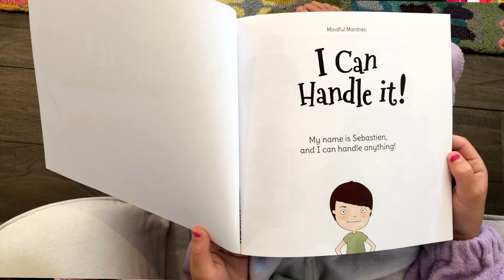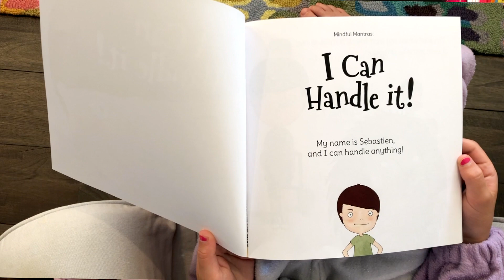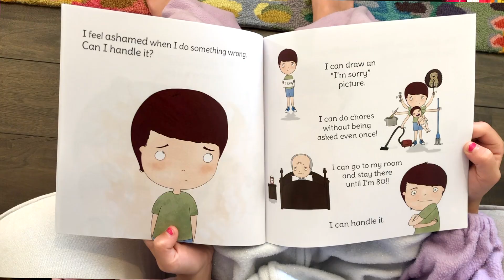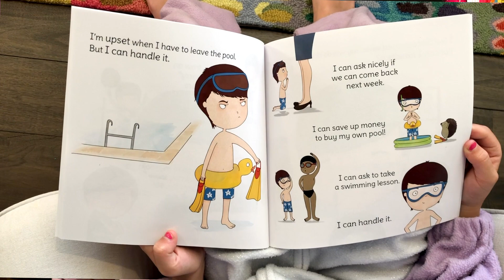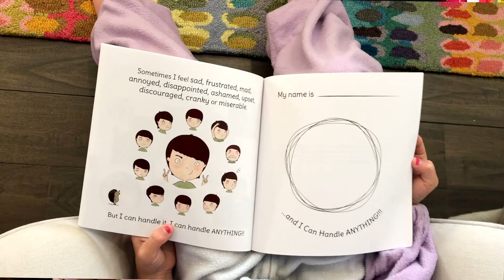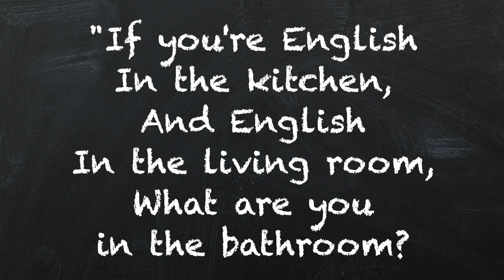Shira's Story Corner-I Can Handle It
During Shira's summer reading, she stumbled on this book that is a "mindful mantra" for kids and wanted to share the funny and empowering book, "I Can Handle It!" by Laurie Wright.